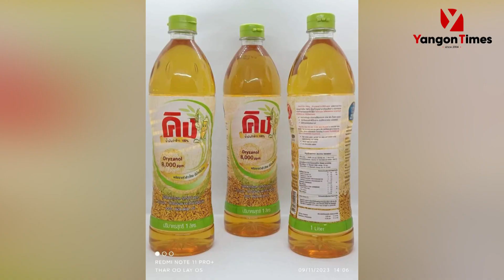တစ်နှစ်ကို ဖွဲနုဆီ တန်ချိန် (၁၅၃၀၀) ထွက်မည့် စက်ရုံသစ်တည်ဆောက်အကောင်ဖော်နေ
ဖွဲနုဆီ တစ်နှစ်လျှင် တန်ချိန်(၁၅၃၀၀)ထုတ်လုပ်နိုင်မည့် စက်ရုံဆောက်နေ

အခုစတင် အကောင်အထည်ဖော် ဆောင်ရွက်မယ့် ဖွဲနုဆီကြမ်း၊ ဆီချောနဲ့စားသုံးဆီထုတ်လုပ်ရေးစက်ရုံဟာ မြန်မာနိုင်ငံရဲ့ ပထမဦးဆုံး ဖွဲနုဆီဆီကြမ်းနှင့် ဆီချော(Refinery) ပါဝင်တဲ့စက်ရုံဖြစ်ပြီး တစ်နှစ်လျှင် ဆီကြမ်း တန်ချိန်(၉၀၀၀)၊ ဆီချောတန်ချိန်(၆၃၀၀)ခန့် စုစု‌ ပေါင်းဖွဲနုဆီ တန်ချိန် (၁၅၃၀၀)ကို ထုတ်လုပ်နိုင်မှာဖြစ်ပါတယ်။
Yangon Times/tthl